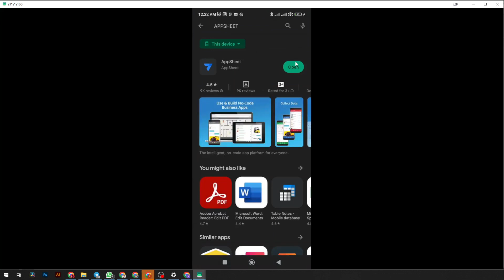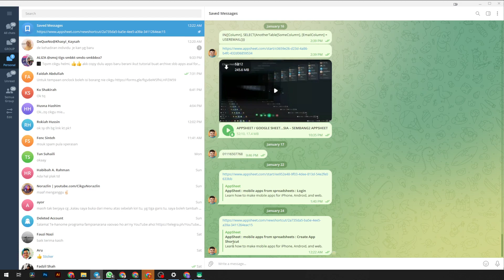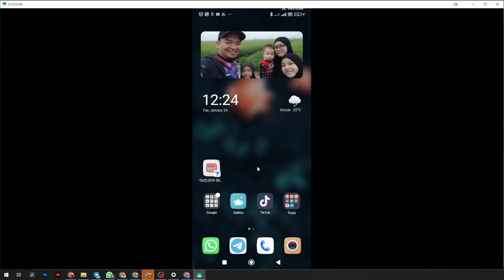PANDUAN PEMASANGAN DALAM PHONE (OnCLOCK) - PART 2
Jika berminat boleh lengkapkan borang temapahan